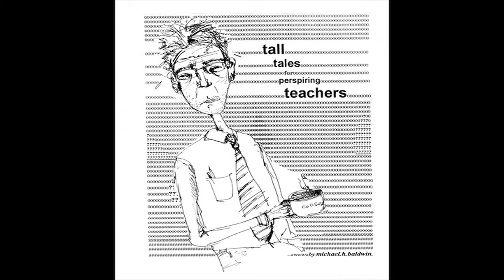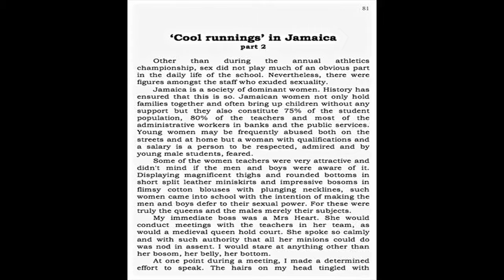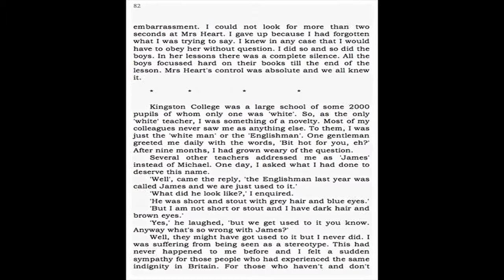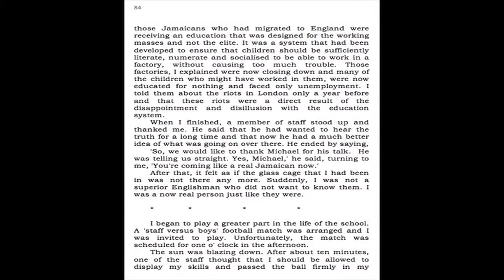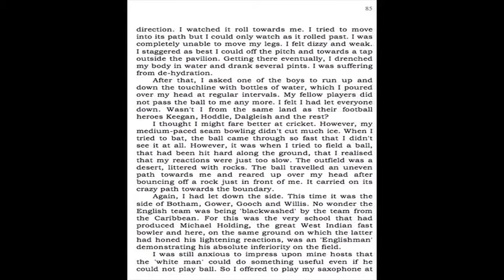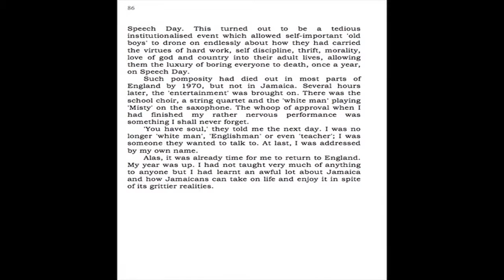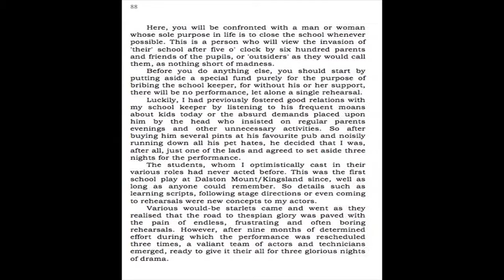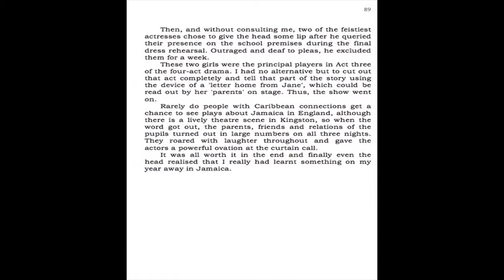Tall Tales for Perspiring Teachers. Chapters 7/8.Cool Runnings in Jamaica/The School Play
Sexy teachers. Breaking the Barriers. Getting to know you. Real Drama. Written and read by Michael h Baldwin, Edited by Christina Battye. Songs: 'Walk with me' and 'London Reggae', composed by Michael Baldwin with the help of Colin Roach and Lloyd Edwards, vocals, Deli, guitar, Robert, bass and Michael, saxes. Recorded 1982/3 in Kingston, Jamaica and London.